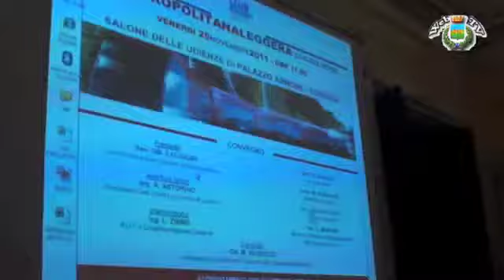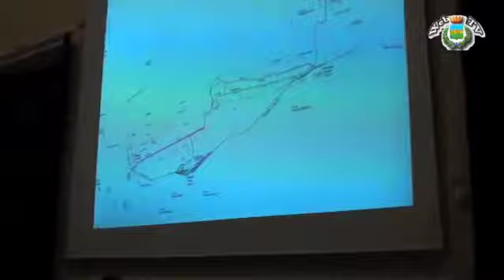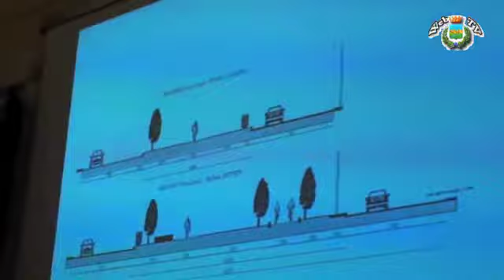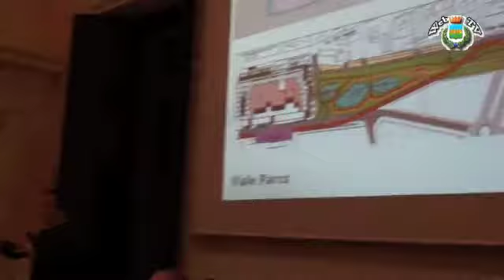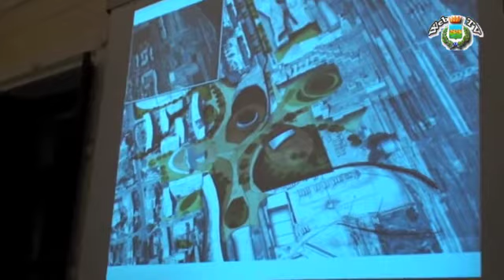Cosenza, Metro Leggera, Sindaco Occhiuto a Palazzo Arnone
Intervento del Sindaco Occhiuto sulla MetroLeggera durante il Convegno di Palazzo Arnone a Cosenza. 25 novembre 2011